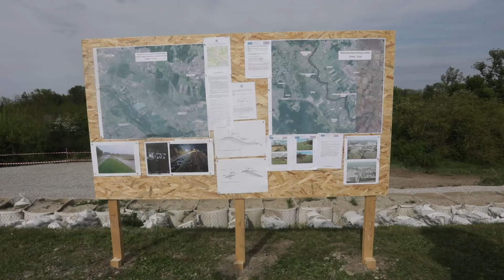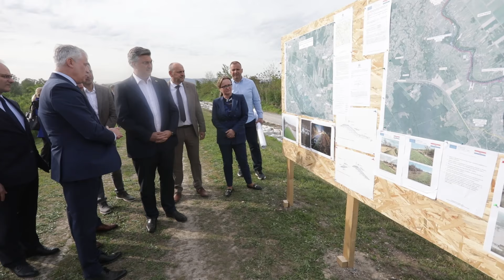Andrej Plenković obišao nasip u Rugvici iz projekta obrane od poplava Hrvatskih voda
Hruščica, 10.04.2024 - Andrej Plenković obišao nasip u Rugvici iz projekta Hrvatskih voda u području obrane od poplava. Video: Ranko Šuvar / CROPIX